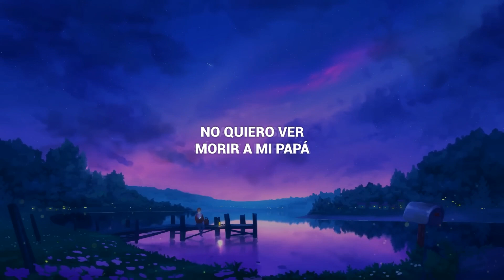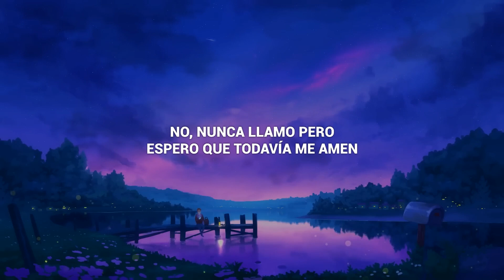Lowborn - Grow Up | Sub Español | HD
Una canción bastante linda para que te salga una lagrimita. Y no por desamor, sino por una verdad, una realidad por algo que a todos se nos avecina. Lo sé, yo también voy a llorar.

Me gusta el nombre de esta banda. Tanto como su música. Este es el 4to video que subo de Lowborn pero siento que he hecho más, porque es una banda bastante recurrente en mis Playlist.
Conocí a los lowborn con Devil y me encantó esa canción, desde entonces la he ido escuchando y se han ido uniendo más canciones de la banda

Por ello lowborn debía estar en los últimos videos de este año.

No olviden dejar un buen LIKE y su comentario. Qué me ayuda demasiado a seguir subiendo estos videos.

También pueden dejar comentarios recomendando canciones que les gustaría que subtitulara

-LEGION